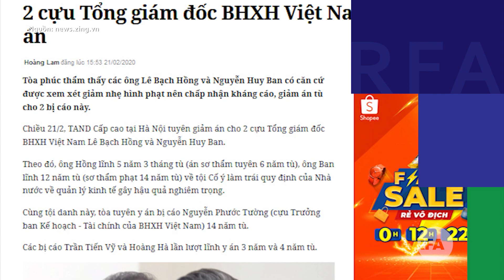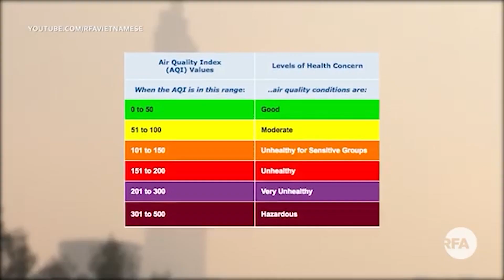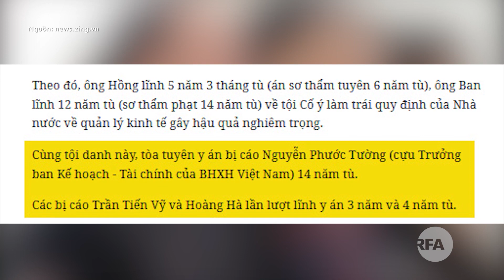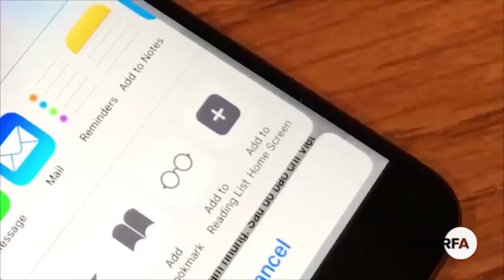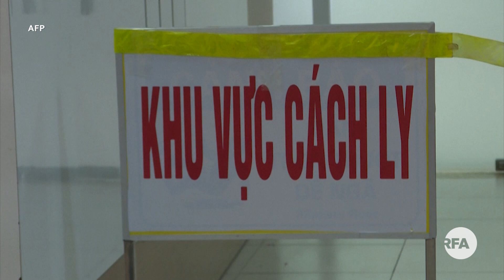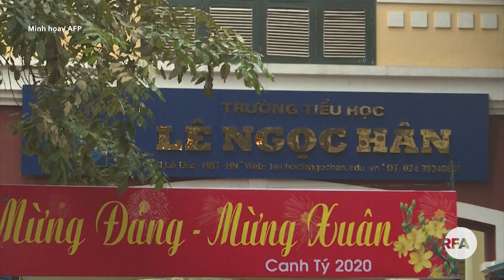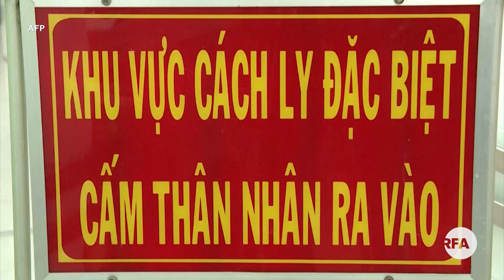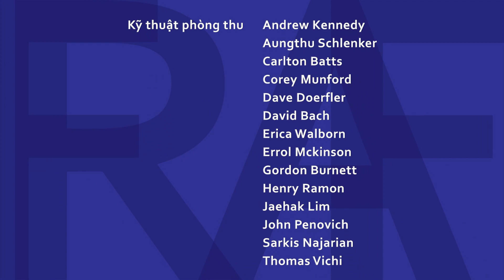Tin Tổng Hợp RFA| Vụ 39 người Việt chết ở Anh: 6 người bị bắt và 1 phụ nữ bị truy nã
1.Vụ 39 người Việt chết ở Anh: 6 người bị bắt và 1 phụ nữ bị truy nã
2.Ô nhiễm không khí ở Hà Nội lại đạt ngưỡng rất xấu
3.Cựu thứ trưởng Lê Bạch Hồng được giảm án
4. Bộ Công thương: sản xuất của Samsung sẽ chịu ảnh hưởng do dịch COVID-19
Thời sự: Sắp hết dịch COVID-19, vẫn nghỉ học?